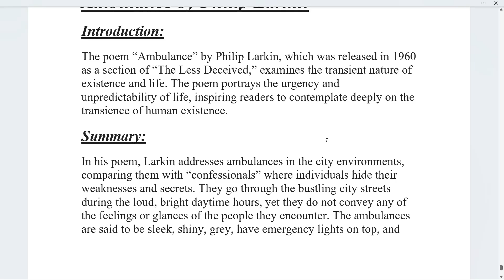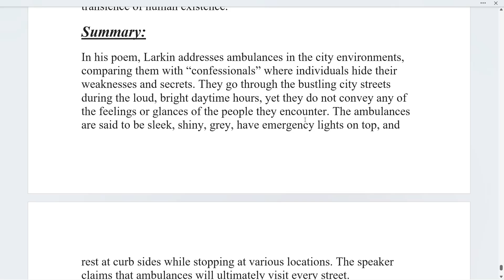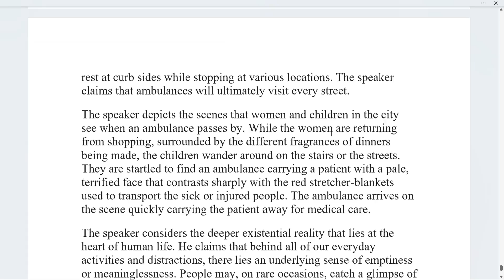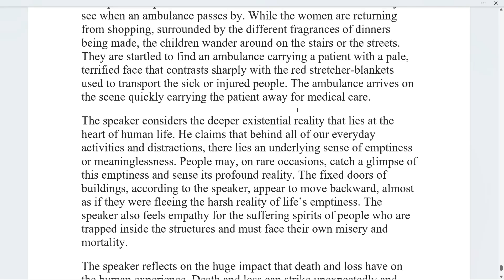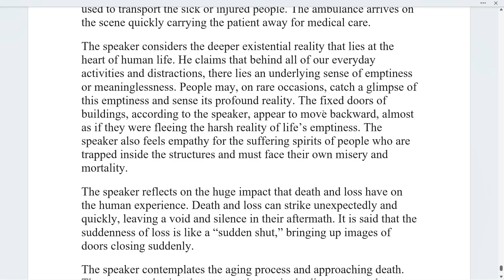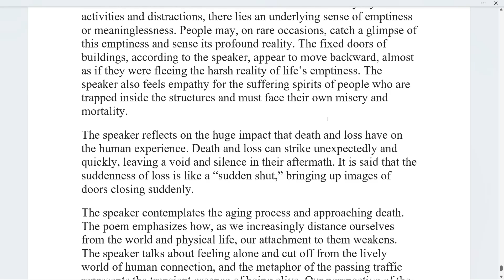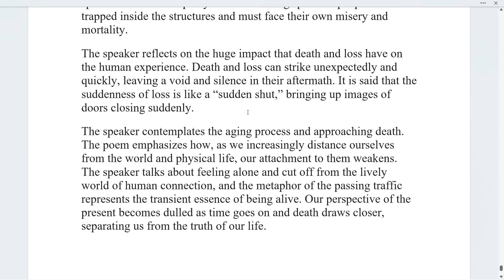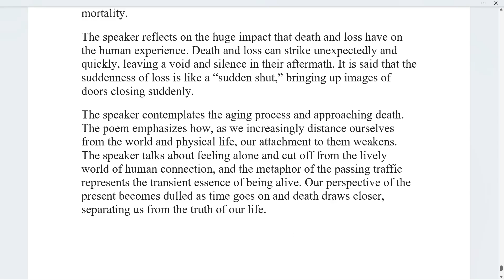Ambulances by Philip Larkin | Summary Explanation in Hindi with Notes